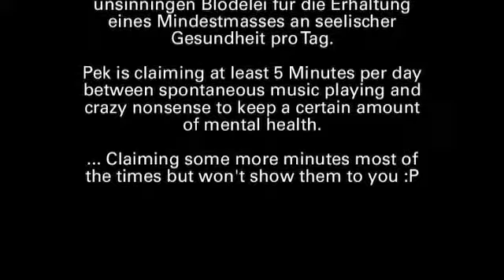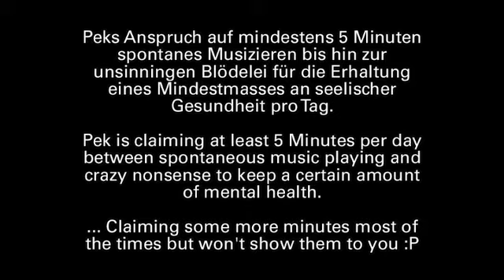Peks 5 Minuten No. 6 ("Nowhere man" or "goes like this" (am Mittwoch 24. März 2010)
No. 6, Improvisierte Loops plus Vocalarrangement als Grundlage für ein improvisiertes Gitarresolo. Eine Art Stimmungstagebuch. Improvised Loops and vocal arrangement below an improvised guitarsolo as a snapshot of mood and find at this certain moment. Sort of a diary (mehr)